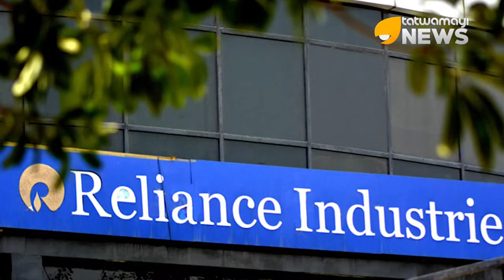റിലയൻസ് കളിപ്പാട്ട ബിസിനസിലേക്കും; ബ്രിട്ടീഷ് കളിപ്പാട്ട കമ്പനിയെ ഏറ്റെടുത്തു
ടെലകോം രംഗത്തും ഊർജരംഗത്തും ശ്രദ്ധേയമായ മുന്നേറ്റങ്ങൾ നടത്തുന്ന  റിലയൻസ് ഇൻഡസ്ട്രീസ് കളിപ്പാട്ട നിർമാണ രംഗത്തേയ്ക്കും  ചുവടുവയ്ക്കുന്നു. ഇതിന് മുന്നോടിയായി ബ്രിട്ടീഷ് കളിപ്പാട്ട ബ്രാന്റായ ഹാംലീസിനെ  മുഴുവൻ ഷെയറും ഏറ്റെടുത്ത് റിലയൻസ് തങ്ങളുടെ സ്വന്തമാക്കി. ലോകത്തെ ഏറ്റവും പഴക്കംചെന്ന കളിപ്പാട്ട കമ്പനിയായ ഹാംലീസിന്  259 വർഷത്തെ ചരിത്രമുണ്ട്. ലോകത്ത് എല്ലാ പ്രമുഖ നഗരങ്ങളിലും ഷോറൂമുകളുള്ള ഹാംലീസിന് കേരളത്തിലെ  കൊച്ചി ലുലു മാളിലും ഷോറൂം ഉണ്ട്.